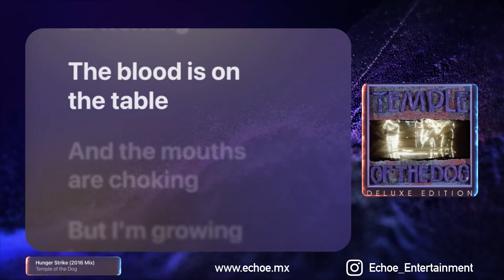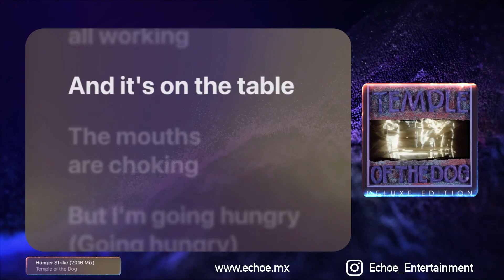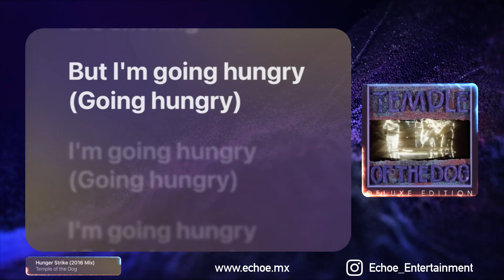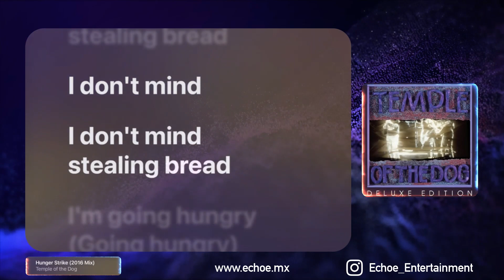Temple of the Dog - Hunger Strike (Versión Karaoke)